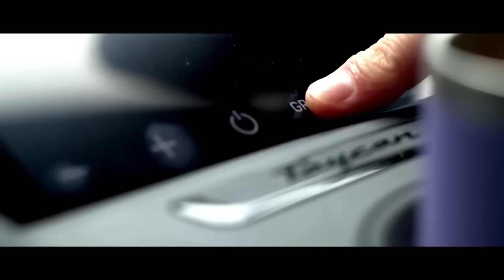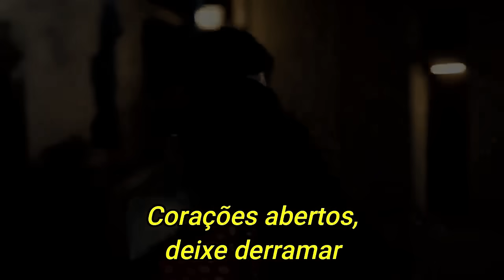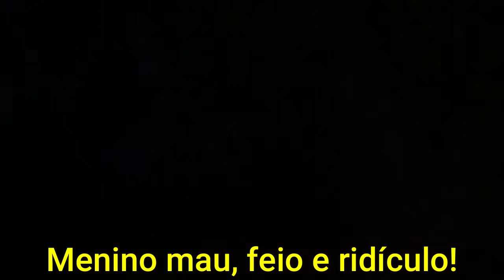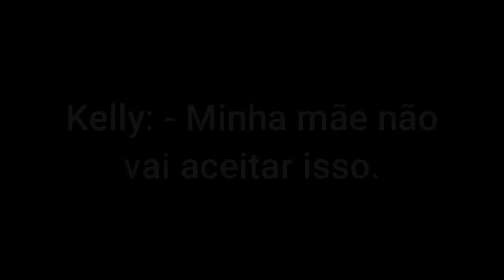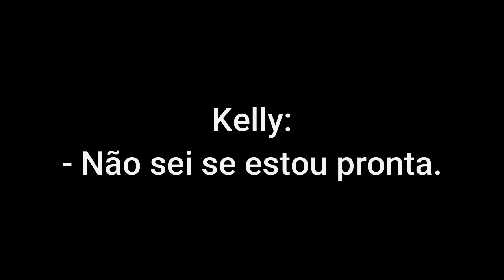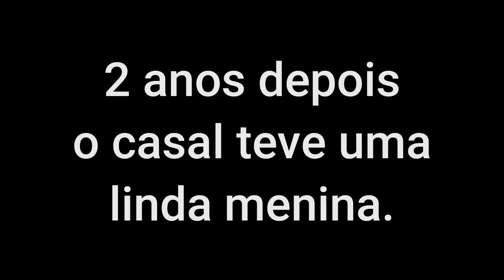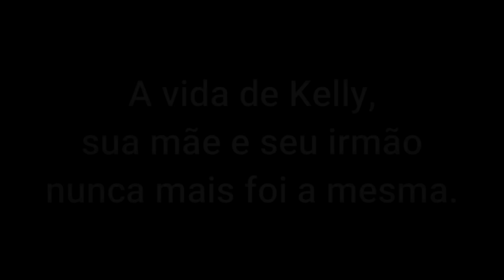𝐎 𝐌𝐈𝐋𝐈𝐎𝐍𝐀́𝐑𝐈𝐎 𝐄 𝐀 𝐄𝐌𝐏𝐑𝐄𝐆𝐀𝐃𝐀 💓Um Amor Impossível - História Completa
Kelly é uma jovem de origem humilde, cuja vida é marcada por desafios e perdas. Após um trágico incêndio que muda sua vida para sempre, ela, sua mãe Cristina e seu irmão caçula Arthur encontram uma nova oportunidade ao se mudarem para a mansão dos Altân, onde Cristina consegue um emprego. PARTE 1 00:00:00 PARTE 2 (FINAL) 00:19:55

O destino une Kelly e Leandro de forma inesperada quando ele a vê trabalhando na colheita e fica encantado com sua beleza e determinação. Após uma série de eventos, incluindo uma briga que faz Leandro defender Kelly, os dois passam um tempo juntos e começam a desenvolver uma conexão profunda. Quando Kelly finalmente se muda para a mansão dos Altân com sua família, eles se reencontram, e a atração entre eles se intensifica. Apesar das diferenças sociais e dos desafios que enfrentam, Kelly e Leandro descobrem um amor verdadeiro que desafia todas as expectativas. Será que esse romance improvável encontrará um caminho para florescer? Ou as pressões externas e os segredos familiares serão fortes demais para serem superados?